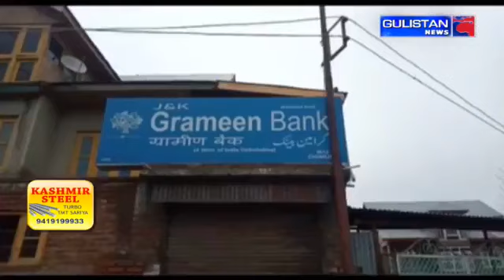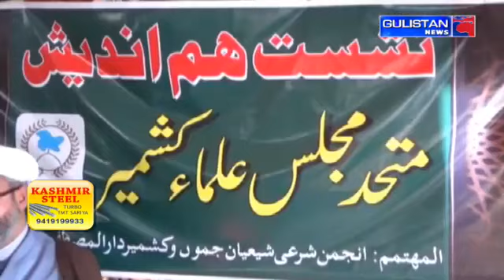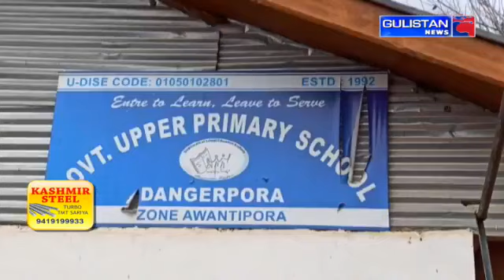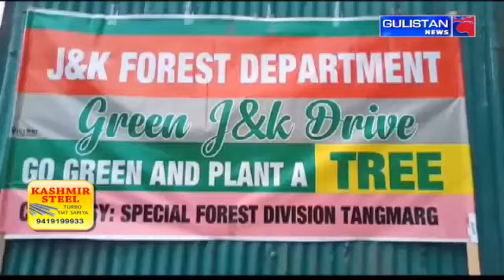Kashmiri NewsLive || JammuAndKashmir || Gulistan News